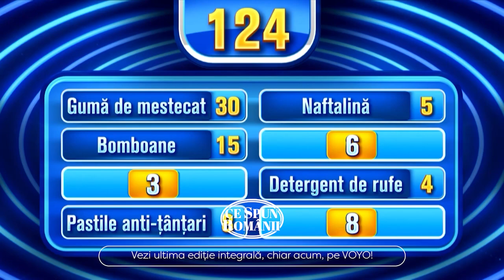TOP momente amuzante Ce spun românii PART 2